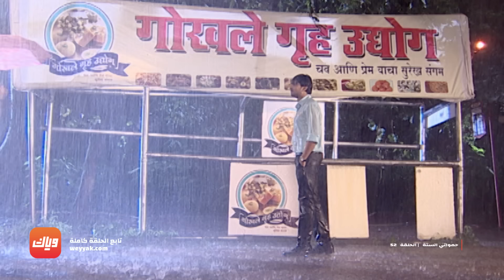مسلسل حمواتي الست - حلقة 52 - حلقة كاملة | وياك